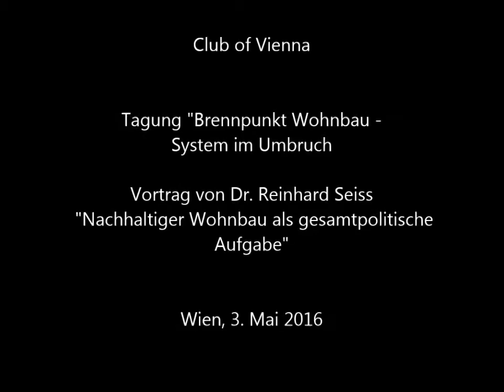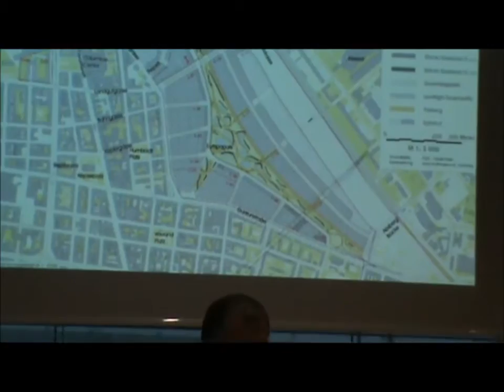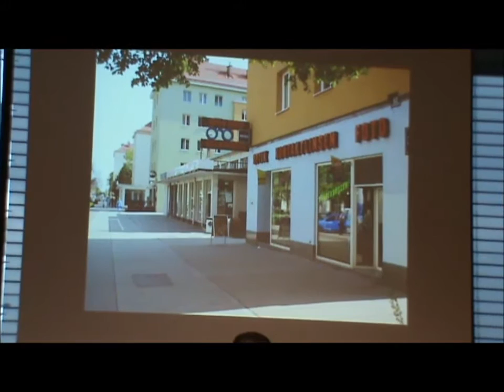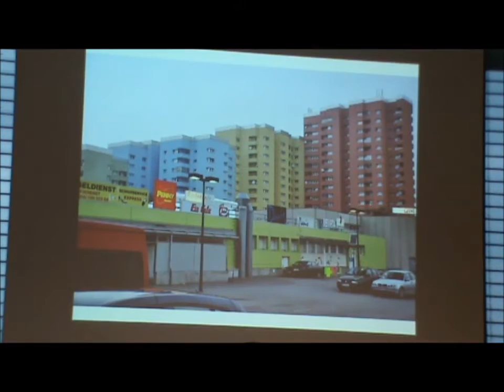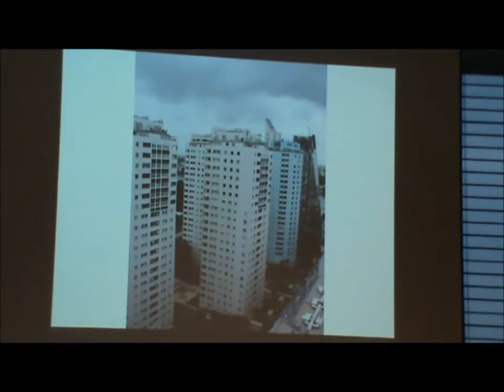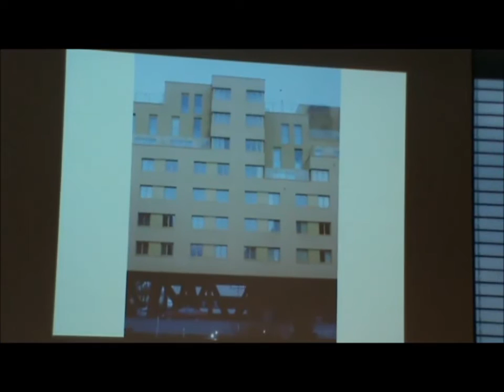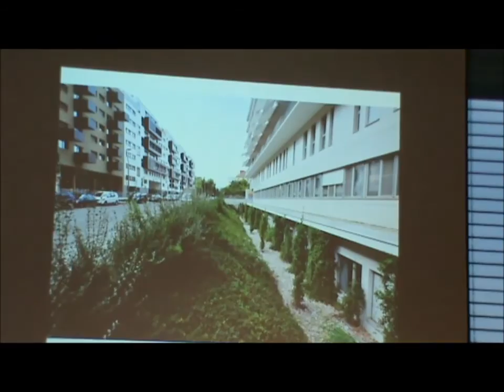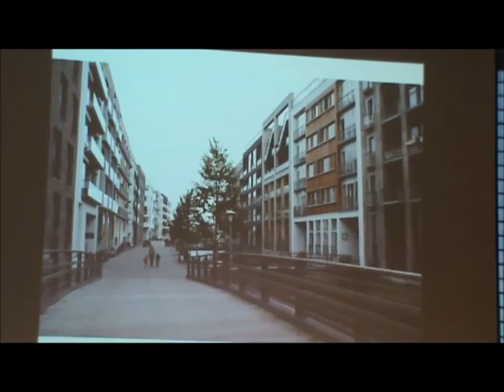Tagung "Brennpunkt Wohnbau", Vortrag von Dr. Reinhard Seiß, Wien, 3. Mai 2016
Abstract: Für einen umfassend nachhaltigen Wohnbau braucht es bedeutend mehr als eine ambitionierte Wohnbaupolitik. Dies beginnt bei einer effektiven Bodenpolitik, reicht über eine zukunftstaugliche Raumordnungs- und verkehrspolitik und endet bei einer kostengerechten Infrastruktur- und Finanzpolitik. Dementsprechend ist der Wohnbau eine politische Aufgabe auf Bundes-, Landes- und Gemeindeebene, die nur dann erfolgreich erfüllt werden kann, wenn sich alle Akteure und Akteurinnen auf eine gemeinsame Wohnbaustrategie verständigen. Allein die Wohnbauförderung zeigt angesichts der aktuellen Herausforderungen einen multiplen Reformbedarf. So müsste ihre Vergabe zum einen an ein bodensparendes Bauen, sprich an verdichtete Bauformen geknüpft sein, und zum anderen von der Standortqualität des Bauplatzes im Sinne einer fußläufigen Erreichbarkeit von Nahversorgung, sozialer Infrastruktur und öffentlicher Verkehrsmittel abhängen. Zudem müssten Umbau und Sanierung bestehender Bauten spürbar höher als der Wohnungsneubau gefördert werden.